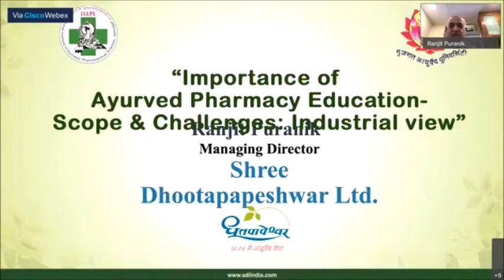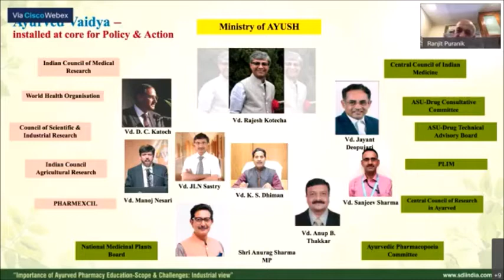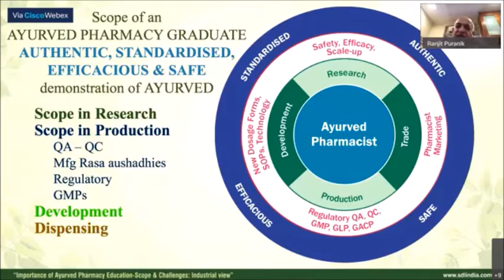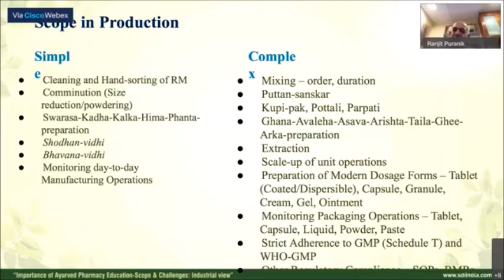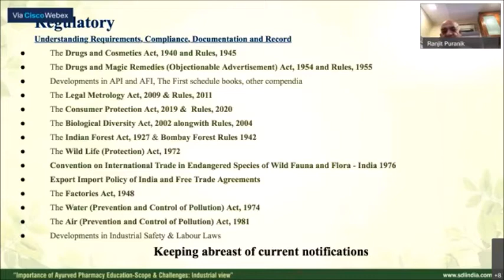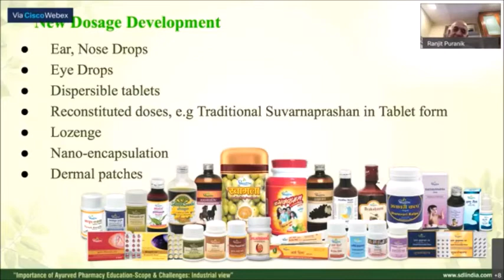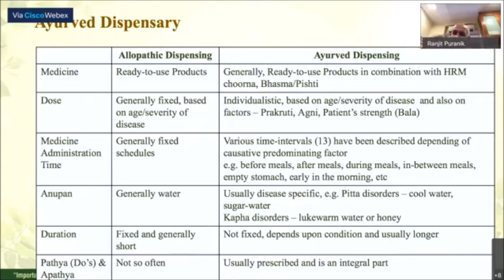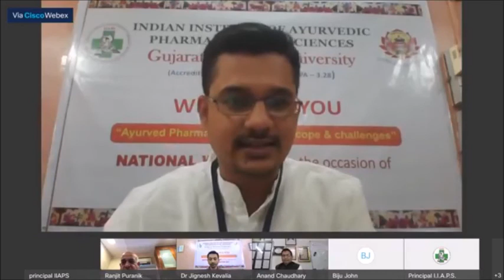Ayurved Pharmacy Education, scope and challenges: Industrial View. by Mr Ranjit Puranik MD & CEO SDL